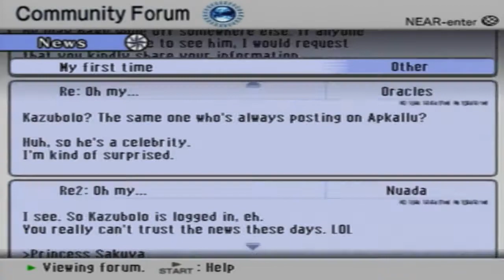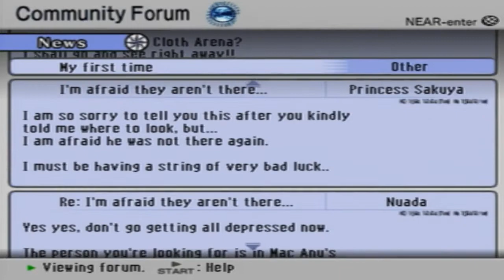Let's Play .hack//G.U. Vol. 2: Reminisce - Part 105: Finding Aihara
And beating the Terminal. But that's not very exciting.

And the legendary wallpaper #21 has been revealed! I've had a lot of people ask me where to find it... Well, here ya go, peoples!